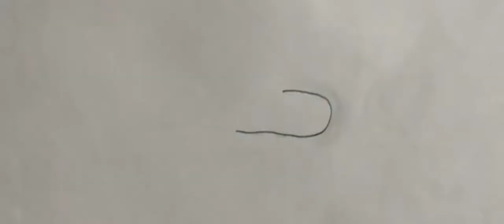New Alpona Design 2022||New Kurti Design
Payal Halder new hadn design cloth painting,febric  painting drawing to hand fabric painting হ্যান্ড পেইন্টিং dro in pansil alpona design.alpona art in Bengali rituals.alpona design simple in simple design.how to draw alpona for beginner.This Video Is made by Payal Halder.Youtube SEO.

sudeshna.halder

sudeshna315